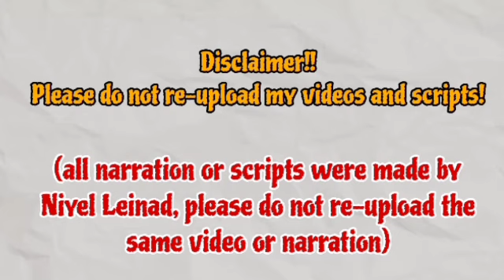Sunyoung is the only mother for Pilseung and .. | Beauty and Mr. Romantic 미녀와 순정남 | 31 Storyline